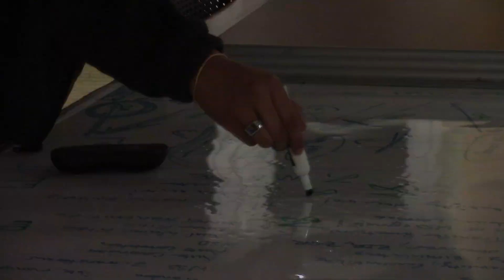Sleep is for the Strong (Indiegogo Campaign)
We are running an Indiegogo Crowdfunding Campaign for the Sleep is for the Strong documentary project!